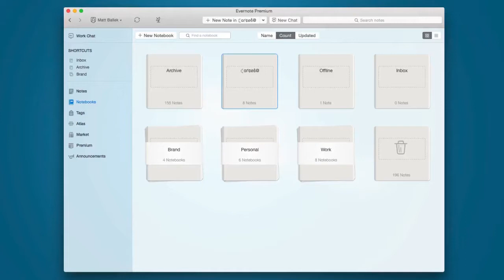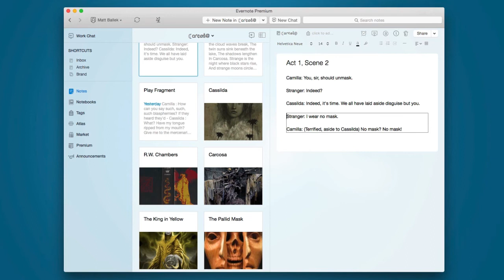How to Encrypt Text in Evernote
Keep your most secret information safe in Evernote by using the encryption feature.

New to Evernote? Use this link and get a free month of Premium on me